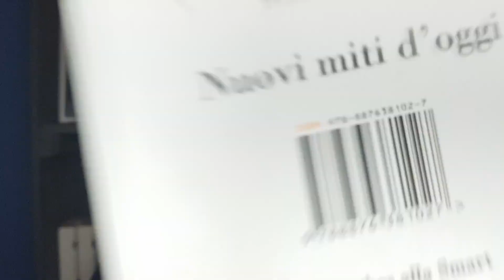Società, satira e modernità: J. Garcin - Nuovi miti d'oggi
Il protagonista del video di oggi, "Nuovi miti d'oggi", è una piccola chicca. Una 50ina di intellettuali che hanno scritto altrettanti mini-saggi su argomenti della contemporaneità.